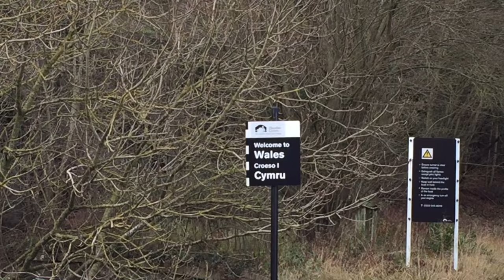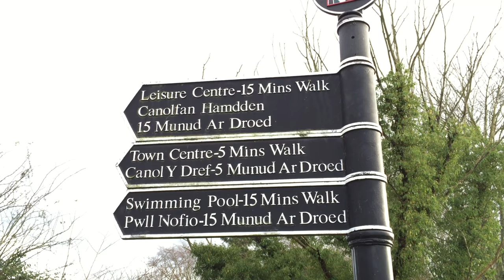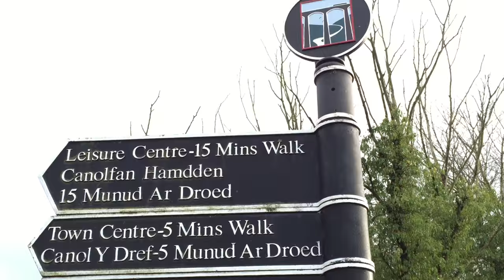A Very Scenic Canal Supply Run